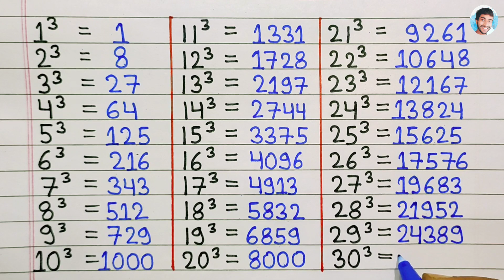Cube 1 to 30 || Learn Cube 1 to 30 list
In this video you will learn and write cube 1 to 30 in simple way. This video will help you if you want to learn 1 to 30 tak ka cube. So hope you all like this video. Also check playlist for more math video.